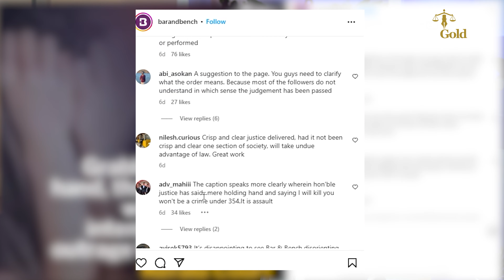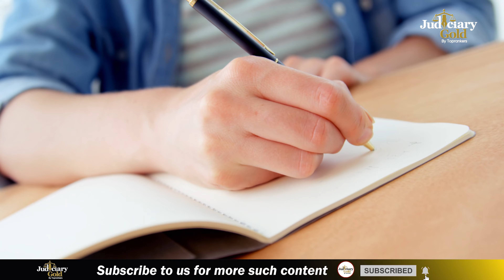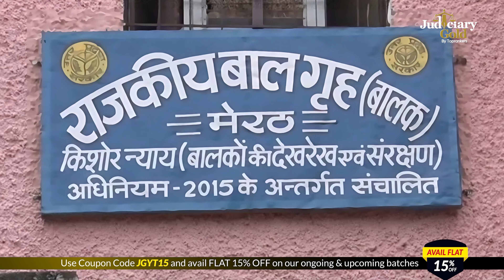Don’t Comment without Context | ⚠️ Law Students Ye Dekh Lo | Judgement Analysis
In this essential video, we emphasize the importance of understanding context before commenting on legal matters. Law students, take note! Join us as we explore the significance of context in judgment analysis, providing valuable insights and practical examples to enhance your legal understanding. Avoid misinterpretations and develop a more comprehensive approach to legal analysis with this must-watch guide. ⚠️📚🔍

Course Highlights:
😊 Classroom Environment
👨‍🏫 Personalised Mentoring